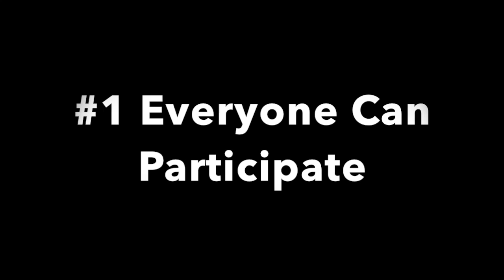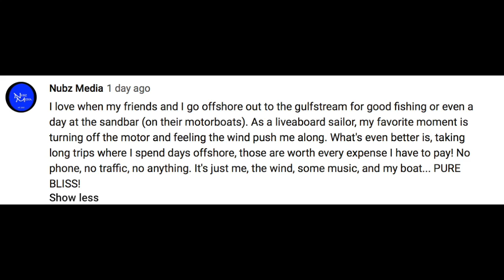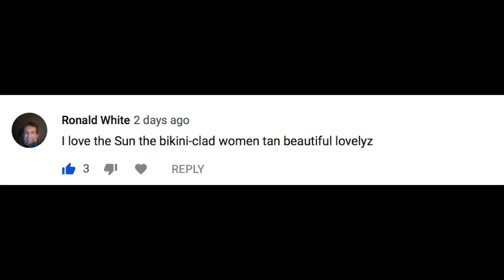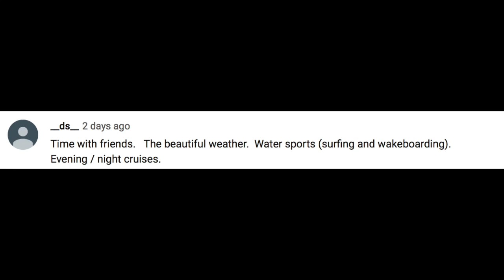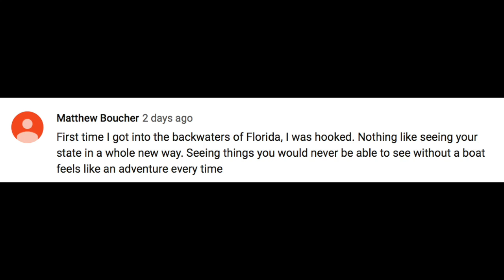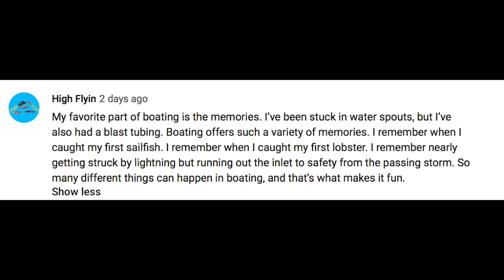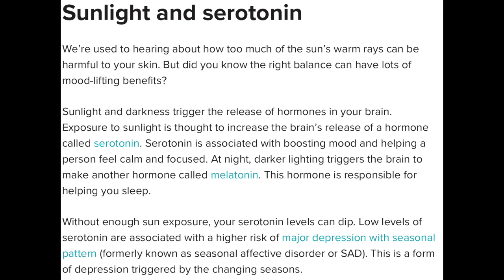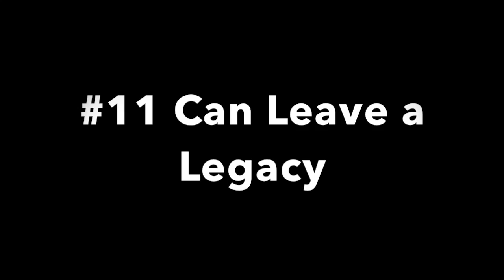12 Best Parts of Boat Ownership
So today we will discuss some of the 12 best parts of boat ownership.